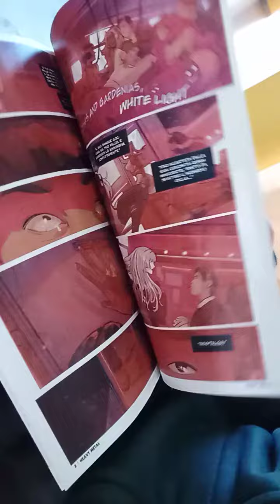Un po' di Heavy Metal! (a fumetti!) 😉